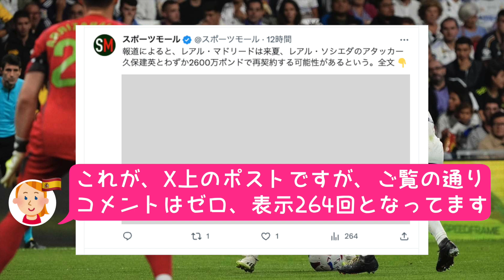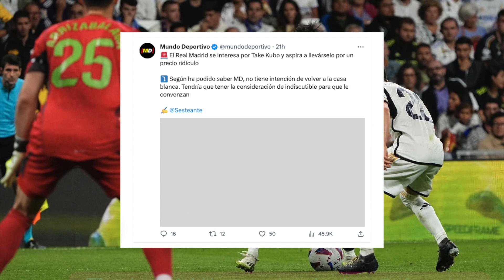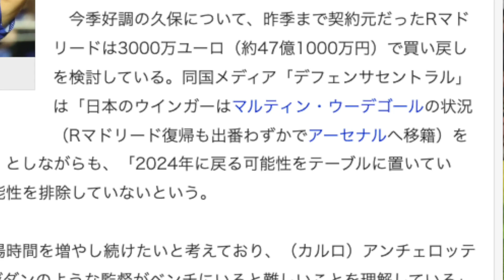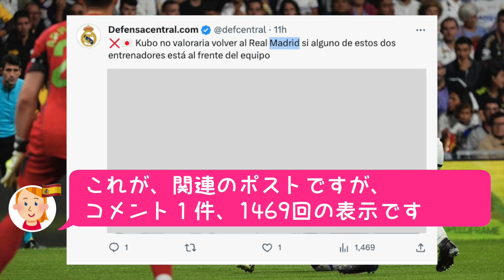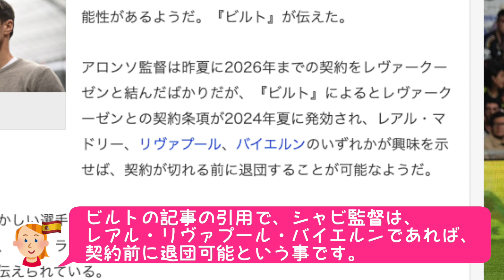【久保建英 驚きの結果ですw！レアル・マドリード復帰報道をチェック】先発確約なら。シャビ監督。アンチェロッティ監督。移籍報道。ソシエダ。TAKE・KUBO。タケ・クボ。シルバ。メンデス。セルロート。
スポーツ（タケ以外のサッカー含む）・エンタメ・事故・事件トレンド海外の反応

今回は、日本のメディアで報道されたタケのレアル・マドリード復帰の報道に対するファクトチェックをしてみましたので、シェア致します。是非、ご覧ください。

【関連動画】
【久保建英マドリー復帰報道への海外の反応（久保は戻らない）】ウーデゴールの二の舞は避けたい。レアル・マドリード・ソシエダ ・世界の反応。TAKE・KUBO。タケ・クボ。日本代表で活躍中にあった報道。

【久保建英 チュニジア戦。怪我なくて良かった♪】日本代表戦。スタッツ・STATSチーム＆ライバル徹底比較。キリンチャレンジカップ。2023。TAKE・KUBO。タケ・クボ。サッカー。

【保存版】久保建英 市場価値日本最高額到達ネクストレベルへ！Transfermarkt/CIESランキング。ウィング・ラ・リーガ・日本代表徹底調査ソシエダ 。TAKE・KUBO。タケ・クボ。23-24

【久保建英へのシチズン・海外の反応（マンCスカウト派遣・ビルバオ戦視察）】マンチェスターシティ・ソシエダ ・世界の反応。ソシエダ 。TAKE・KUBO。タケ・クボ

【久保建英の試合が無くタケロスのあなたへ癒しを】移動する普段のタケのまとめインサイド動画。ソシエダ対レアル・マドリード、アトレティコ、ラスパルマス、RBザルツブルク。CL。TAKE・タケクボ

【久保建英 疲れの差！が大きかった】RATING。評価。採点。ソシエダ対アトレティコ戦スタッツ・STATS。シーズンランキング。第9節。2023-24。TAKE・KUBO。タケ・クボ

【イマノル監督＆シメオネ監督試合前発言！】アトレティコ戦久保建英スタメン予想・ソシエダ対アトレティコ戦前監督の声。海外の反応シリーズ。世界の反応。第9節。2023-24。TAKE・KUBO。タケ・クボ

【海外の反応】久保建英ラ・リーガ月間MVP。月間最優秀選手。EA FC24のレベルアップ。9月POTM。ファンはどう思っているのか？日本人初。ファンの声。世界の反応。TAKE・KUBO。タケ・クボ

【久保建英 涙涙のメディア発信＆海外の反応・ザルツブルク戦後】CL。ファンはどう思っているのか？ソシエダ。世界の反応。UEFAチャンピオンズリーグ。TAKE・KUBO。タケ・クボ

【久保建英 CL初アシストおめでとう！】ソシエダ対RBザルツブルク戦スタッツ・STATSチーム＆ライバル徹底比較。採点・評価UEFAチャンピオンズリーグ。2022-23。TAKE・KUBO。タケ・クボ

【久保建英CL戦前に気持ちを高めたいあなたへ】シンクロしてみました企画「５ゴールシーン映像＆KUBOコール」ソシエダ対RBザルツブルク戦前。UEFAチャンピオンズリーグ。TAKE・タケ・クボ

【緊急動画】久保建英 ユーリ平手打ちGoing映像世界へ拡散中！海外の反応】日テレ。久保専用カメラ映像。ソシエダ対ビルバオ戦。世界の反応。ラ・リーガ。8節。23-24。TAKE・KUBO。タケ・クボ

【久保建英 海外のタケへの反応・ビルバオ戦後】パフォーマンスにファンはどう思っているのか？バスクダービー。ソシエダ対ビルバオ戦。世界の反応。ラ・リーガ。8節。23-24。TAKE・KUBO。タケ・クボ

【久保建英 決定力の差！が勝負の決め手をご確認下さい】RATING。評価。採点。ソシエダ対ビルバオ戦スタッツ・STATS。シーズンランキング。第8節。2023-24。TAKE・KUBO。タケ・クボ

【久保建英 最高パフォーマンス元ネタシンクロしてみました！】ソシエダ対ビルバオ戦。第8節。2023-24。TAKE・KUBO。タケ・クボ

【久保建英　アーセナル移籍報道・海外の反応！】アルテタ監督が要望？サカはどうなる？ファンの回答！世界の反応。ソシエダ 。TAKE・KUBO。タケ・クボ

【久保建英 ヘタフェ戦後（海外のタケへの反応）】ファンはどう思っているのか？ソシエダ対ヘタフェ戦後の声。世界の反応。ラ・リーガ。6節。23-24。TAKE・KUBO。タケ・クボ

【久保建英 ハイレベル対決！あの男がとんでも数字達成！】RATING。評価。採点。ソシエダ対ヘタフェ戦スタッツ・STATS。シーズンランキング。第6節。2023-24。TAKE・KUBO。タケ・クボ

【久保建英ヘタフェ戦前の 海外の反応！】監督とファンはどう思っているのか？ボルダラスは？ソシエダ対ヘタフェ戦前の声。世界の反応。第6節。2023-24。TAKE・KUBO。タケ・クボ。古巣対決

【久保建英 インテル戦後（海外の反応）】ソシエダファンはどう思っているのか？ソシエダ対インテル戦後の声。世界の反応。CL。チャンピオンズリーグ。TAKE・KUBO。タケ・クボ

【久保建英 イタリアの反応！】海外の反応。インテルファンはどう思っているのか？インザーキも警戒・ソシエダ対インテル戦前の声。世界の反応。CL。チャンピオンズリーグ。TAKE・KUBO。タケ・クボ

【久保建英 海外の反応】メッシ？買い戻せ！世界の声。アンチェロッティも賞賛・ソシエダ対レアル・マドリード戦後の声。世界の反応。第5節。2023-24。TAKE・KUBO。タケ・クボ

【久保建英 海外の反応！】マドリディスタはどう思っているのか？アンチェロッティも警戒・ソシエダ対レアル・マドリード戦前の声。世界の反応。第5節。2023-24。TAKE・KUBO。タケ・クボ

【久保建英マドリー戦への軌跡（映像企画）】ソシエダ対レアル・マドリード戦前夜企画。第33節。2022-23。TAKE・KUBO。タケ・クボ

【久保建英ラ・リーガベスト10内確定！何位？シーズンランキング！第4節終了時点】シーズンデータ・ソシエダ対グラナダ戦後・スタッツ・STATS。23-24。TAKE・KUBO。タケ・クボ

【久保建英 とうとう右ウィングの頂点に！しかし凄い・・ラ・リーガランキング！第3節終了時点】シーズンデータ・ソシエダ対ラスパルマス戦後・スタッツ・STATS。23-24。TAKE・KUBO。タケ・クボ

【久保建英 機械式と人間の評価乖離調査！特別編】ソシエダ対ラス・パルマス戦スタッツ・STATSチーム＆ライバル比較。第3節。2023-24。TAKE・KUBO。タケ・クボ

【久保建英 もはや誰も驚かない２戦連続MOM！】ソシエダ対セルタ戦スタッツ・STATSチーム＆ライバル徹底比較。第2節。2023-24。TAKE・KUBO。タケ・クボ

【久保建英 貫禄のラ・リーガランキング＆チーム内ランク！第1節終了時点】シーズンランク・ソシエダ対ジローナ戦後・スタッツ・STATSチーム。第1節。2023-24。TAKE・KUBO。タケ・クボ

【久保建英 開幕戦で覚醒を証明するタケ！】ソシエダ対ジローナ戦スタッツ・STATSチーム＆ライバル徹底比較。第1節。2023-24。TAKE・KUBO。タケ・クボ

【驚きの結果😲⁉️】数字で実力を比較検証 久保建英対デンベレ移籍後釜AI選出をデータでスタッツ比較STATS。2022-23。TAKE・KUBO。タケ・クボ。バルセロナ

【久保建英 ペルー戦が、つまらなかった方へ！】日本代表戦。エルサルバドル戦。2022-23。TAKE・KUBO。タケ・クボ。

【久保建英 史上初？世界ランクで成績比較分析（日本代表）】これまで無かった？リーグ間をまたぐ夢の企画。スタッツ。STATS。2022-23。TAKE・KUBO。タケ・クボ。代表戦。エルサルバドル戦

【久保建英 対 21歳グリーズマン スタッツ検証（ソシエダ在籍時）】TAKE VS Griezmann STATS 徹底比較。2022-23。TAKE・KUBO。タケ・クボ

【意外？OR 順当？】久保建英 対 21歳ウーデゴール ソシエダスタッツ検証！】TAKE VS Ødegaard STATS 徹底比較。2022-23。TAKE・KUBO。タケ・クボ

【久保建英 シルバとタケの物語（映像企画）！】ダビド・シルバ契約延長記念保存版。ソシエダ。2022-23。TAKE・KUBO。タケ・クボ。ザ・ムービーシリーズ。the movie series

【久保建英マドリー戦後の余韻に浸ろう（映像企画）】ソシエダ対レアル・マドリード戦後企画。第33節。2022-23。TAKE・KUBO。タケ・クボ